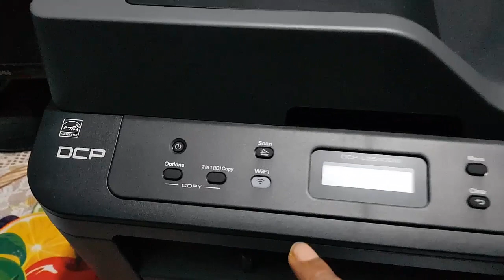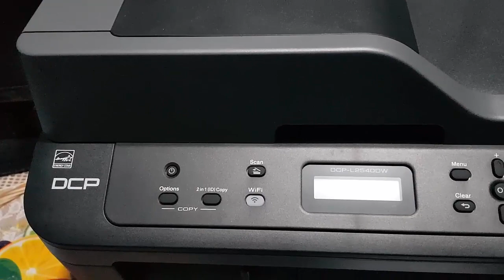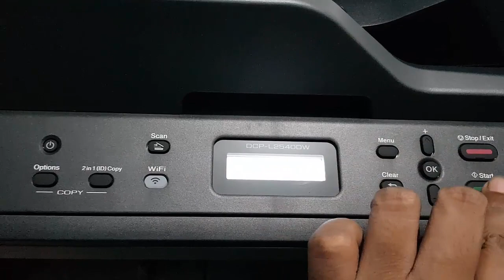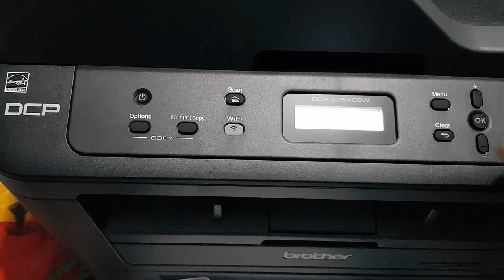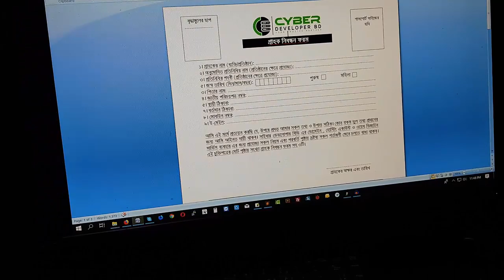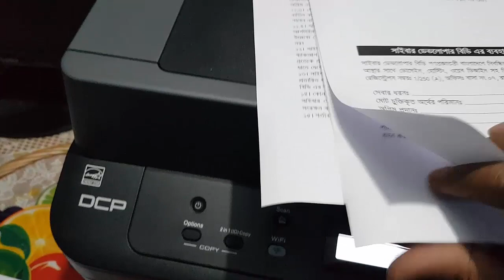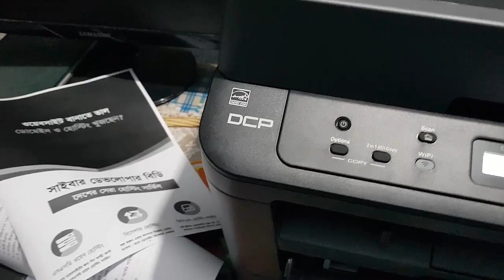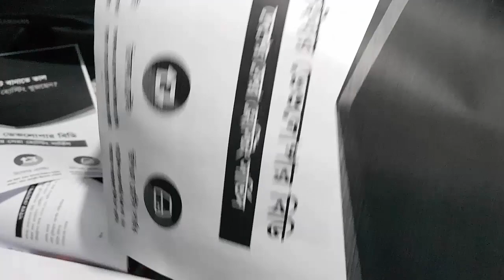Brother Laser Printer Review after 10 Days | ADF Scan - Auto Duplex print - Computer Print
If you are looking for Laser printer with cheap price then Brother printer is good choice for you. I have bought this printer for my official printing purpose. This is mono color printer, that mean you can only print black and white printing, no color printing system.
If you are looking for color printer then this printer is not for you. I suggest you to go with inkjet printer.

Model is: DCP-L2540DW
Current price is: 14500Tk

Brother DCP-L2540DW Printer Details:

The Brother DCP-L2540DW is a reliable, affordable monochrome laser multi-function copier with an up to 35-page automatic document feeder for home or small office use. This desk-friendly, compact copier has an up to 250-sheet capacity tray, connects with ease via wireless networking or Ethernet, and prints and copies at up to 30ppm. Print from compatible mobile devices over your wireless network‡. Scan documents to a variety of destinations. Automatic duplex printing helps save paper. 1-year limited warranty plus free phone support for life of your product.

Features:
Speed PPM black: 30PPM
Print resolution: 2400 x 600 dpi
Print Paper Size: A4, Letter, A5, A5 (Long Edge), A6, Executive, Legal, Folio, Width: 3 to 8.5 in. (76.2 to 215.9 mm), Length: 5 to 14 in. (127 to 355.6 mm)
Scan Resolution: 600 x 2400 dpi
Copy resolution: 2400 x 600 dpi

About Cyber Developer BD: Leading Web Hosting Company in Bangladesh. Thousands of customers trust our services for their website hosting, domain registration, website design, website maintenance and more.